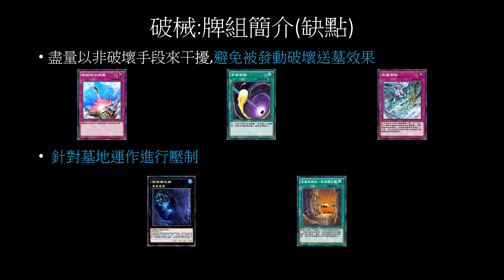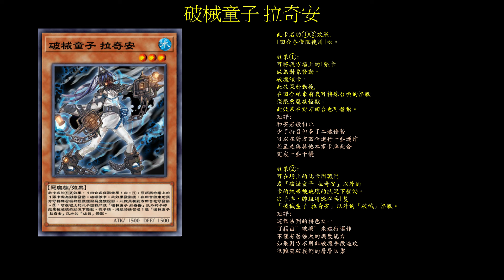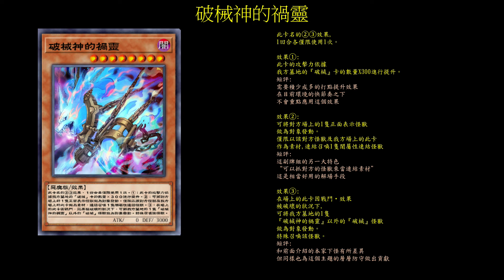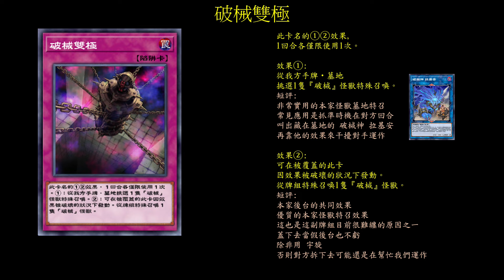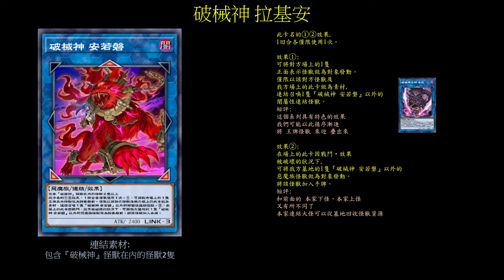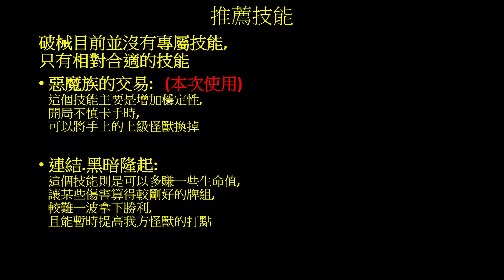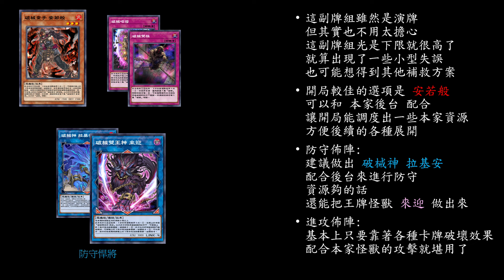遊戲王Duel Links 連結版超融合!?而且好像不怎麼怕卡牌破壞效果? |破械(Unchained)牌組介紹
和當前環境的其他牌組相比
動點多得有點誇張
如果沒有針對性的壓制
破械是超強大的存在
卡牌破壞會幫助他們運作
又能把對方怪獸抓來當素材
雖然說手牌的消耗是蠻大的
但理論上也是在耗完之前就分出勝負了

實戰方面
第一場破械內戰則是展示了另一種破陣思路
送墓效果懶人包
本家下怪→從手牌 牌組 特召一隻本家怪獸
本家大怪→從墓地 特召1隻本家怪獸
本家額外→從墓地回收1隻怪獸到手牌
所以我刻意在場上只有額外的時候斷招
將對方能賺到的甜頭壓到最小
讓對方後續想太多導致超時
第二戰就是純粹展現破械可怕的多動點

章節:
0:00 片頭
0:06 開頭簡介
0:23 優缺點
0:50 核心卡牌
4:39 選搭卡牌
5:02 牌組範例
5:07入手管道
5:14 推薦技能
5:43 常見玩法
6:23 實戰畫面
9:19  結尾